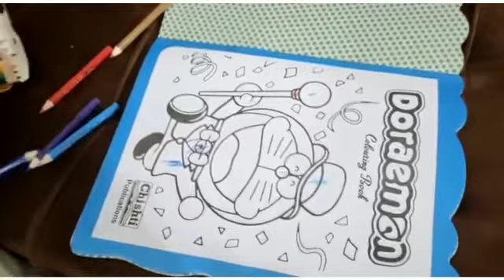let's do colouring with Ahmed#kidsvideo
Video editing by
Hoor Techincal